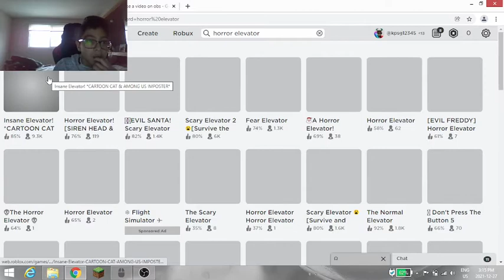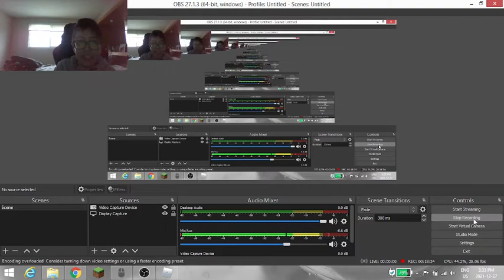Roblox Scary evelator!